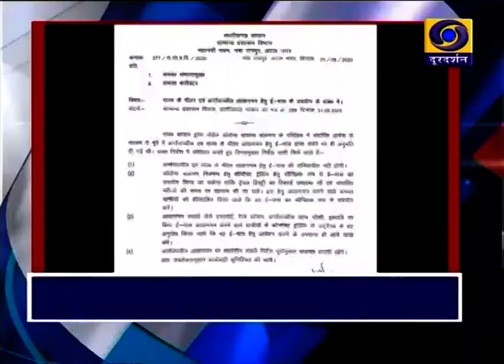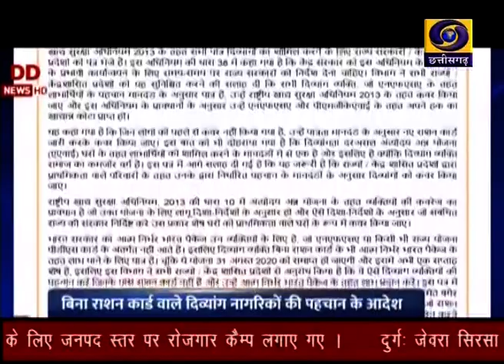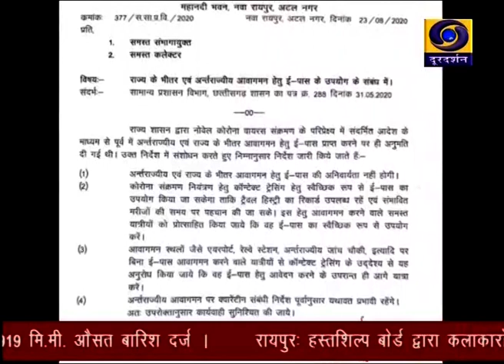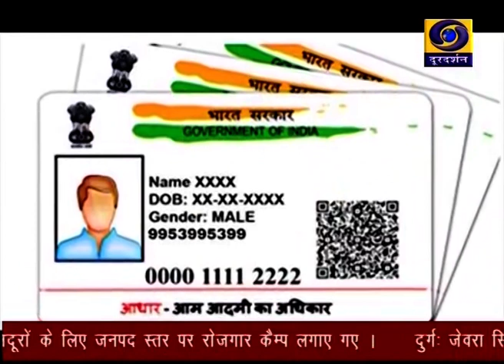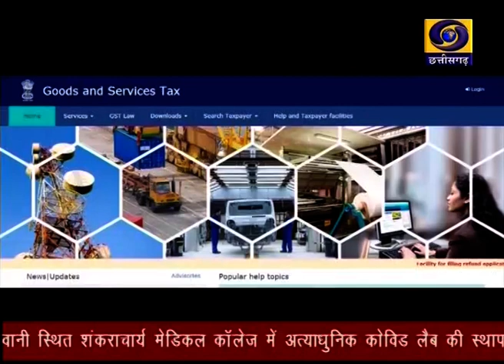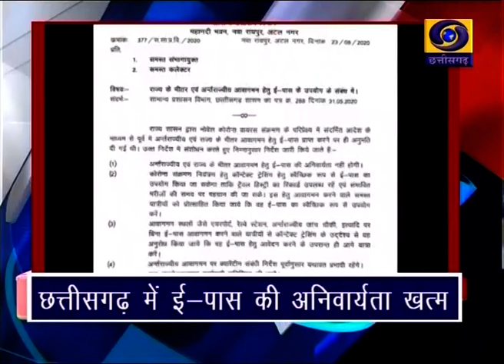Chhattisgarh ddnews 24 8 2020 Twitter @chhattisgarh ddnews